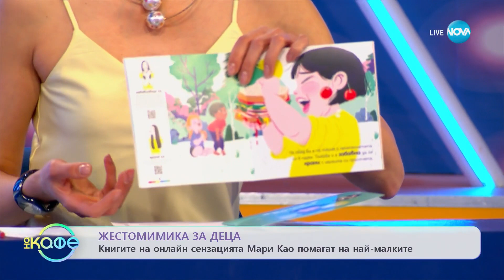Жестомимика за деца - Книгите на онлайн сензацията Мари као помагат на най-малките - „На кафе”